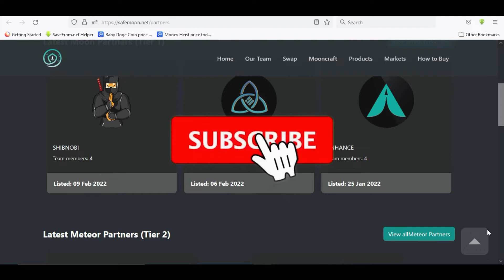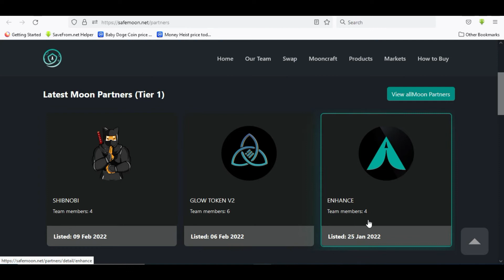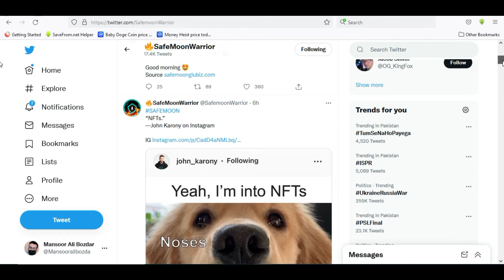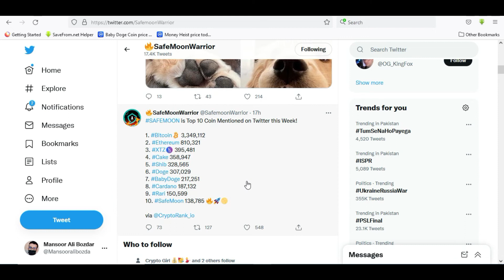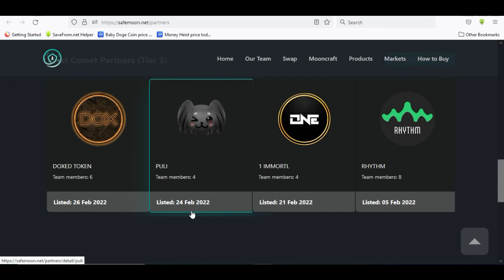SAFEMOON BIG UPDATE | SAFEMOON BIG NEWS TODAY | SAFEMOON PRICE UPDATES